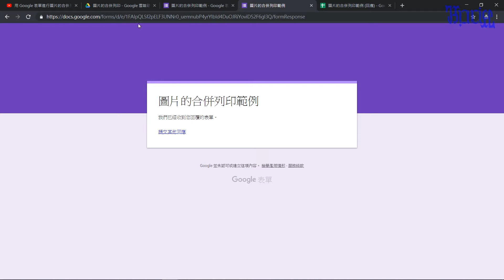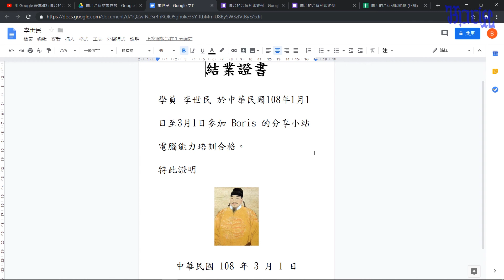用 Google 表單進行圖片的合併列印 - (05)實際效果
你有沒有辦活動時需要製作有相片的識別證或是活動結束時需要製作有照片的證書呢？

使用 Google 文件加上外掛程式，就可以很方便的幫我們完成這些工作喔！